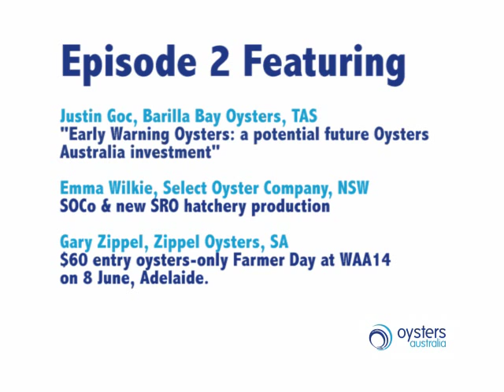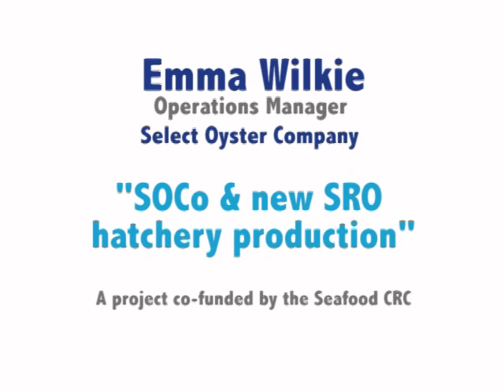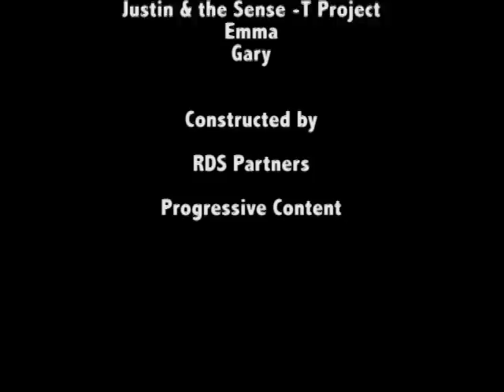Australias Talking Oysters Episode 2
Episode 2 Featuring

Justin Goc
Barilla Bay Oysters, Pittwater, Tas
"Early warning oysters". Oysters Australia plans to support the expansion of the Sense-T  oyster sensor trial to other Tas water & into NSW water in time for the disease window in spring 2014.

Video is an extract from Sense-T project information.

Emma Wilkie
Operations Manager, Select Oyster Company, NSW
"SOCo & new SRO hatchery production"
A project co-funded by the Seafood CRC

Gary Zippel
Zippel Oysters, Smoky Bay, SA
"Oysters-only Farmer Day at WAA14 on 8 June, Adelaide"